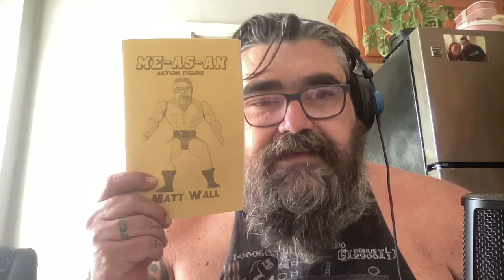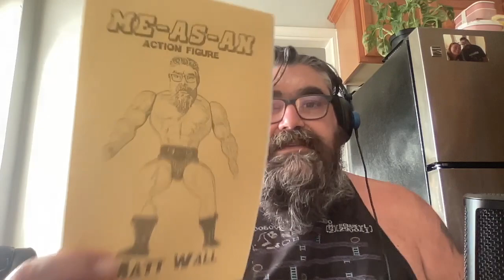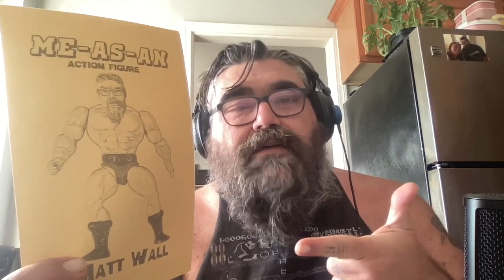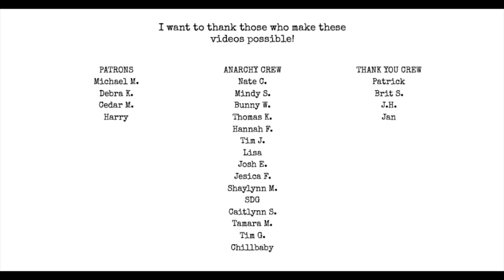Falling Out of Love w/ Poetry | I Hate Matt Wall Poetry Podcast Ep. 70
Pick up Poetic Anarchy Volume 3: